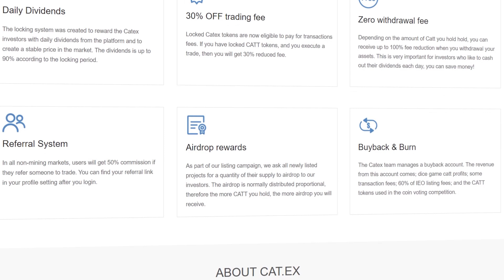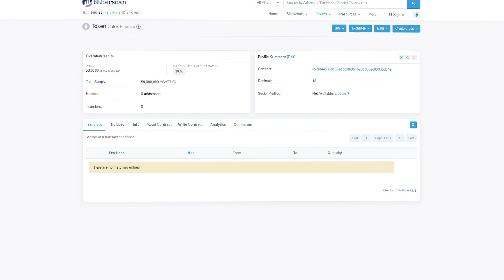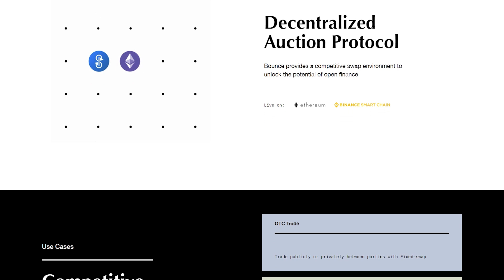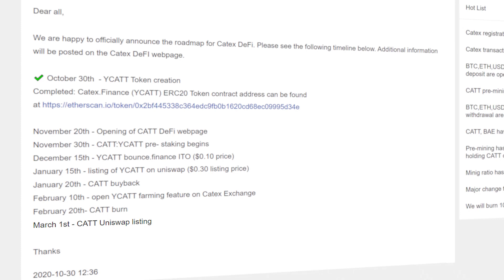Catex.Finance (YCATT) DeFi проект от биржи Cat Exchange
Сегодня я хочу рассказать вам о довольно необычном DeFi, который в отличие от многих других, разрабатывается опытной командой крипто валютной бирже Cat Exchange. Собственно данный проект так и будет называться CatEx DeFi. Пока что о самом данном проекте мало что известно, потому что команда лишь совсем недавно выпустила анонс данного проекта, но уже известно о нескольких крутых перспективах, которые позволят весьма неплохо заработать на запуске проекта Catex DeFi.
Крупная биржа криптовалютная биржа Catex, превращает токен своей локальной биржи Catex Token (CATT) в

Токены DeFi на сумму 600000 долларов будут распределены между держателями токенов Catex (CATT)! Предварительный стейкинг начнется 30 ноября. Начните собирать CATT сейчас, чтобы получить Catex.Finance (YCATT).

Catex.Finance ITO цена YCATT составляет 0,10 доллара, а цена листинга Uniswap - 0,30 доллара.

♻️Tокеномика нового проекта Catex.Finance (YCATT) DeFi.
📌Название токена: Catex.Finance
📌Тикер: YCATT
📌Адрес контракта: 0x2bf445338c364edc9fb0b1620cd68ec09995d34e
📌Общее количество: 50,000,000
📌Предварительная поставка: 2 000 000 (для владельцев CATT - 600 000 долларов)
📌Предложение для разработчиков: 1,000,000
📌Поставка ITO: 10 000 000 (все непроданные токены будут сожжены)
📌Пул ликвидности Uniswap: 2,000,000 (заблокировано)
📌Предложение команды: 5,000,000 (заблокировано на 1 год)

С учетом вышеупомянутой токеномики начальный оборот в обращении составит 13000000 YCATT.

🔥Чат Анонимные криптоголики. Неадекватно об инвестициях